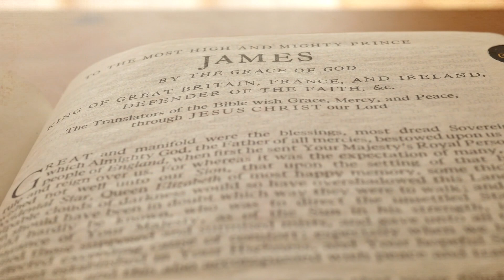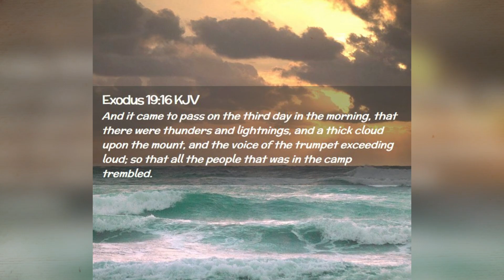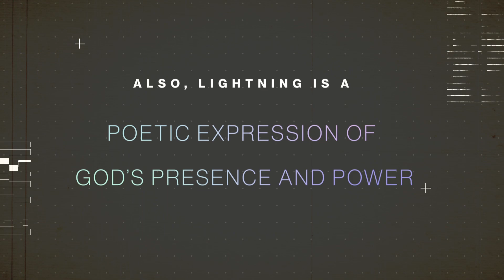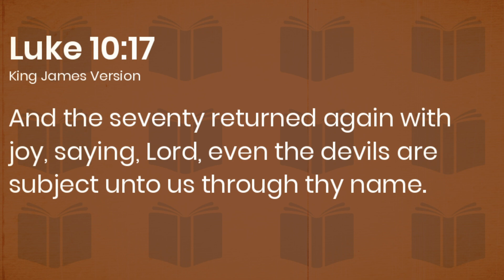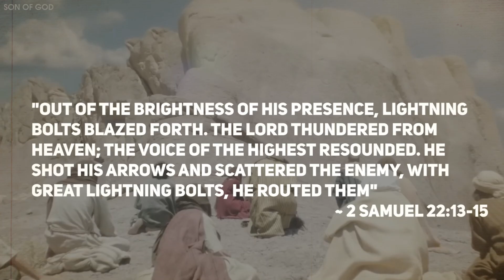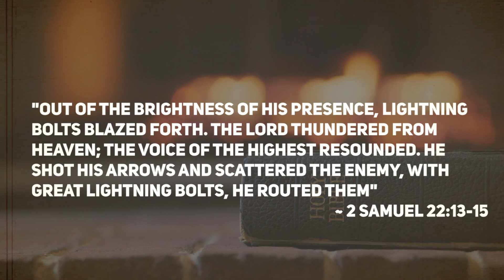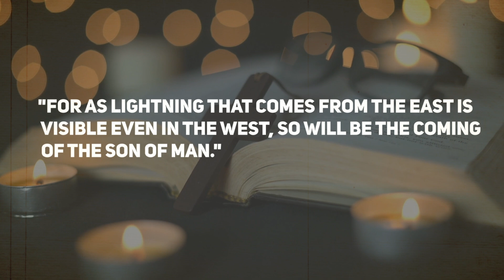UNBELIEVABLE: What Happened After Jesus Got Struck By Lightning?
Shocking! The iconic Christ, the Redeemer statue in Rio de Janeiro is struck by lightning more than once yearly. But what if one strike caused something unbelievable to happen? So, let’s explore the possibilities of a divine event that could change the world as we are going to know inside this video.

A striking event occurred in Rio de Janeiro as a lightning bolt hit the 100-foot-tall statue of Jesus Christ during a flash storm that rocked the Brazilian coast on Friday. The lightning struck the statue's head, creating an incredible sight of a divine figure. Photographer Fernando Braga captured the breathtaking view and shared it on Instagram, where it quickly went viral.